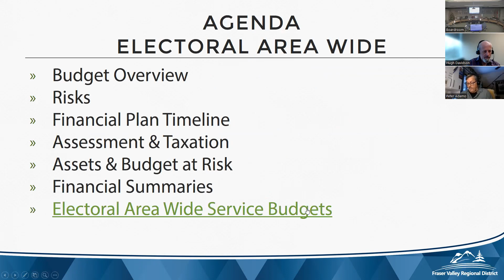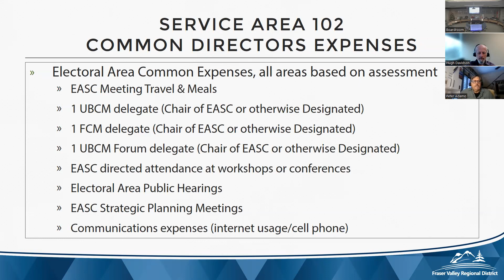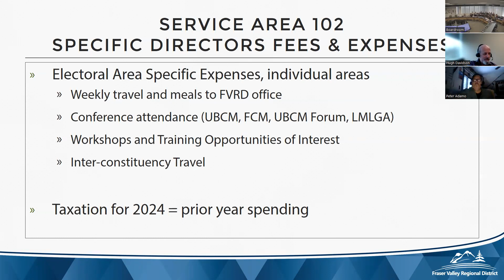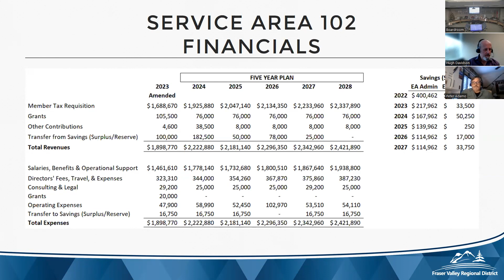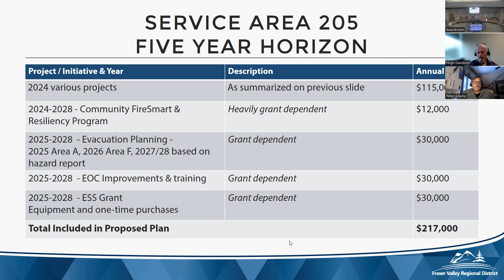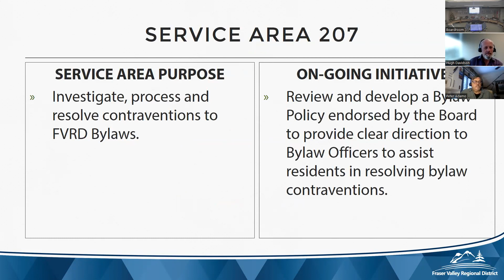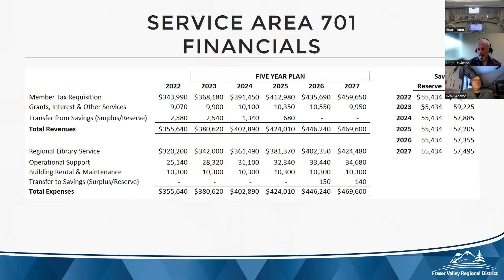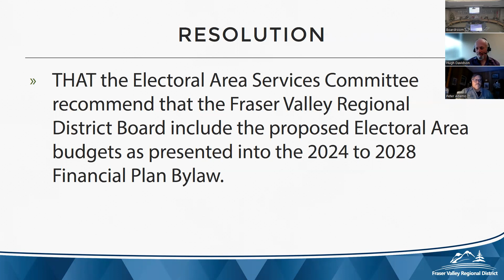Electoral Area Services Committee of the Whole - December 12, 2023